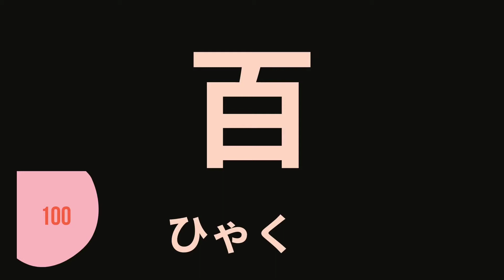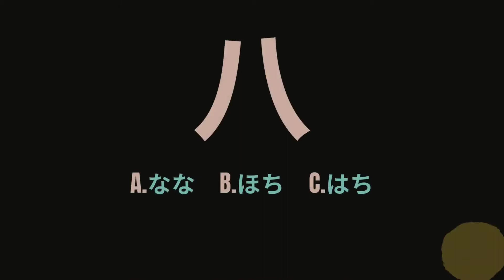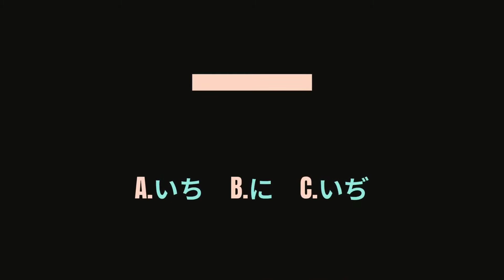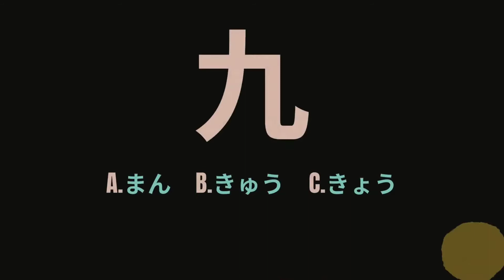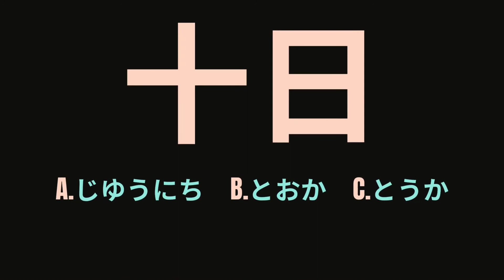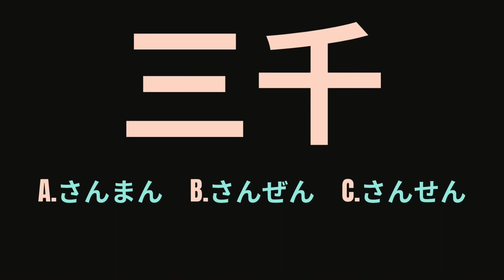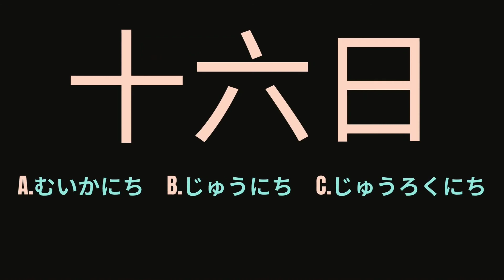Minna no Nihongo, KANJI Unit 2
Konnichiwa!
Kanji no benkyou wa dou desuka?

In this video, you will learn the kanji characters of the Minna no Nihongo Kanji 1 Textbook.
Enjoy learning!

Mata ne.

Bread (Pro. by Lukrembo)